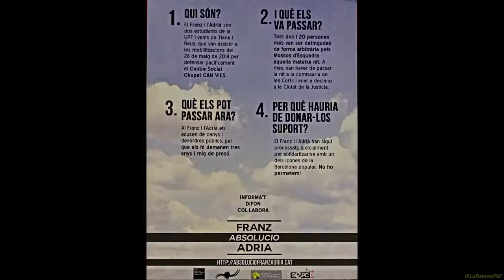Jesús Rodríguez presentació. Acte final de la campanya per l'absolució d'en Franz i l'Adrià